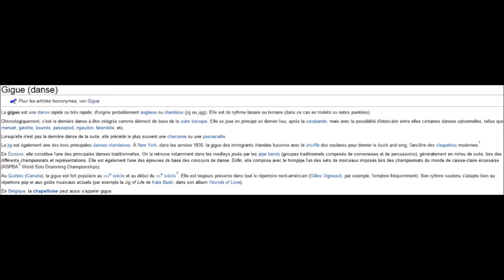Gigue-a-octet...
Il me semble qu'on prononce "Giga" et non "Gigue-a", non?
À chaque fois que quelqu'un dit "gig" en prononcant le premier "g" comme un "j", ça me fait toujours rire parce que ça me fait penser à une gigue...en tout cas.